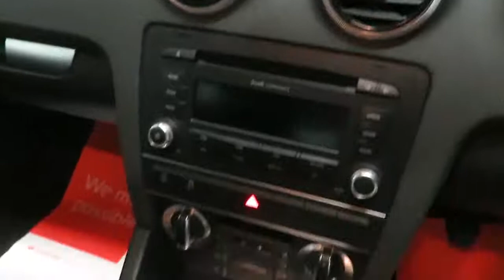AUDI A3 Hatchback 1.6 TDI SPORT (2012)